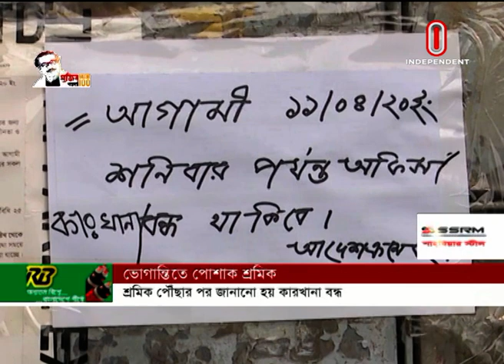News at 2 PM II দুপুর ২ টার খবর || 5 April, 2020